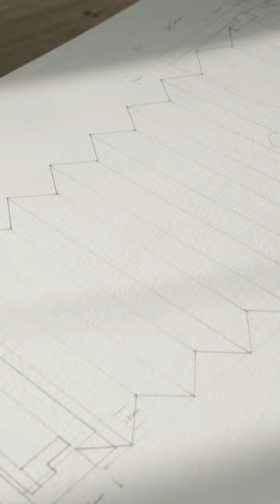I Made a Camera 📸🔨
In 2021 I made a large format camera from scratch. It was definitely a challenge but also a thoroughly enjoyable woodwork project. I hope to continue my large-format photography this year, so be sure to look out for more film videos in 2023.

Join me on Vero at @ian_worth
The Camera GEAR I use to create my videos and photos.
multi tool
lens cloth
shutter release
rab trousers
padded camera cube big
similar small camera cube
fuji x-t3
fuji x-s10
fuj battery
Telephoto lens
Wide-angle lens
Walk around lens
Mini tripod
sd cards
The above links will take you to Amazon
Connect -
Vero @ian_worth